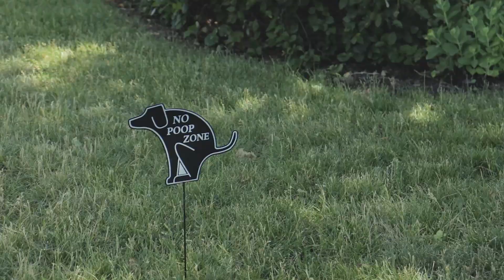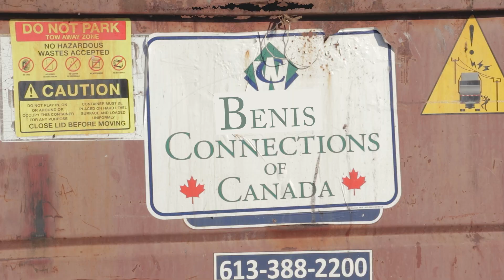i made an entire song using the word 'benis'